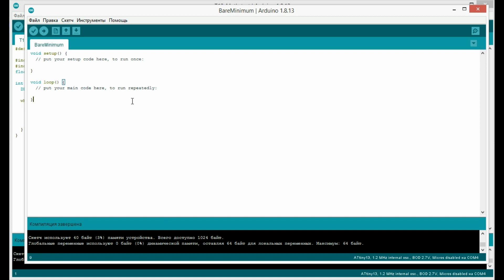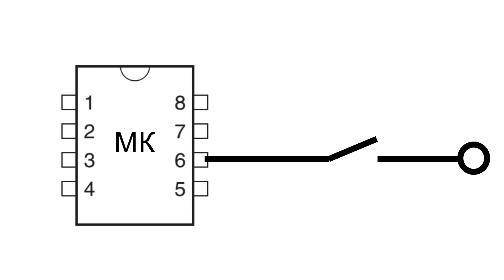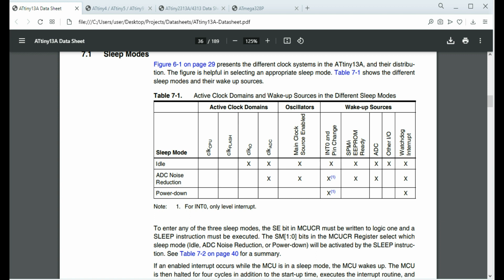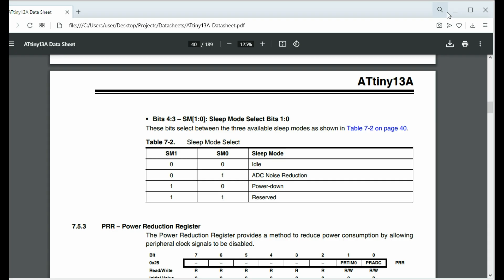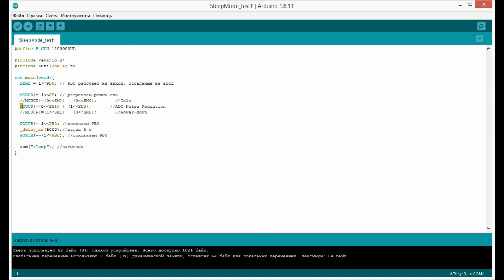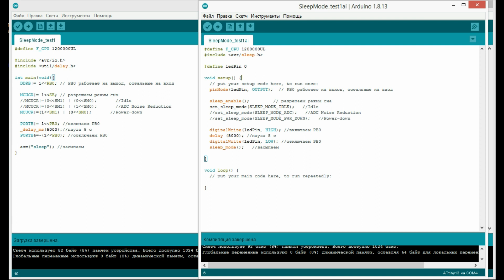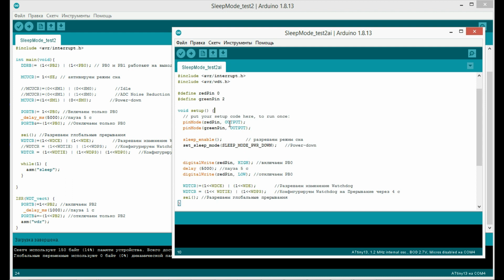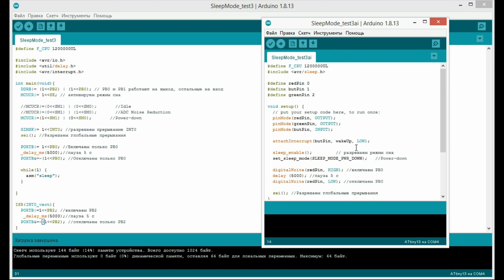Энергосберегающий режим микроконтроллеров AVR. Режимы сна на примере ATtiny13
В этом видео разберем различные варианты энергосбережения, как входить в режим энергосбережения и как из него выходить и сколько при этом можно сэкономить электроэнергии.

Разберем случаи, когда целесообразно перевести микроконтроллер в режим энергосбережения, какие есть режимы энергосбережения. Так же разберем, как выходить из режима сна по прерыванию и по срабатыванию счетчика Watchdog.

В ролике с помощью мультиметра измерим потребление электроэнергии в различных режимах сна.

0:00 Сколько потребляет микроконтроллер?
1:37 Когда нужен режим энергосбережения
3:48 Основные режимы энергосбережения
6:30 Потребление тока в разных режимах сна
11:01 Выход из сна по Watchdog
14:25 Выход из сна по прерыванию INT0